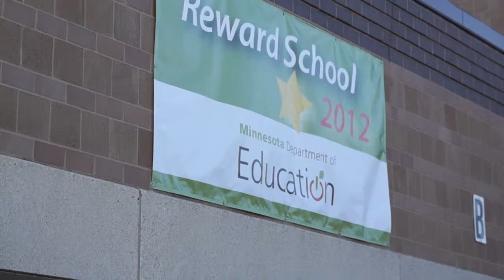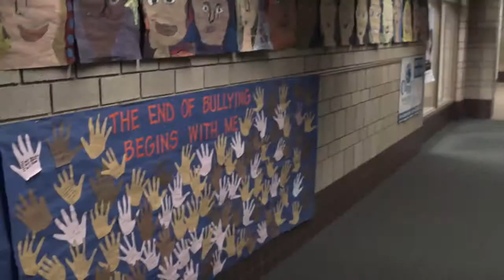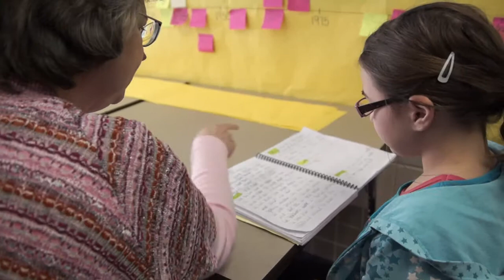final pitch VIMEO HD